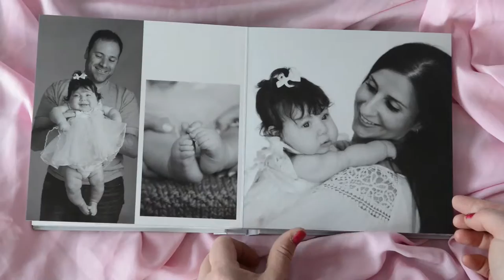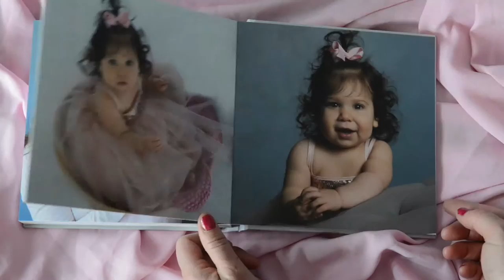Baby First Year photo album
This is a baby girl's first year photo album.  I took maternity photos and 4 session of the baby throughout the year.